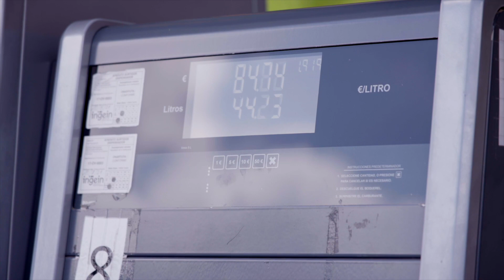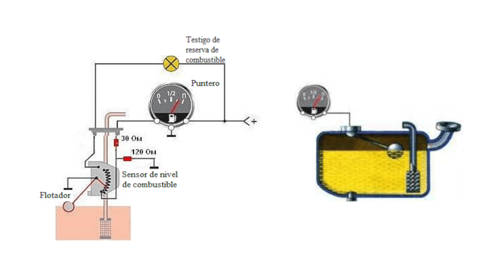¿La AGUJA me ENGAÑA?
⛽️ Una de las averías más comunes en los coches tiene relación con el indicador de la gasolina. Los motivos pueden ser muy diversos, pero en los medidores analógicos lo más habitual es que la aguja pueda quedar atascada en una posición determinada. Lo más normal es que la aguja de la gasolina no baje porque se ha encallado en el máximo, o que no suba porque lo ha hecho en el mínimo. Os explica más Joseba Barrenengoa, CEO de la red de gasolineras EasyGas.